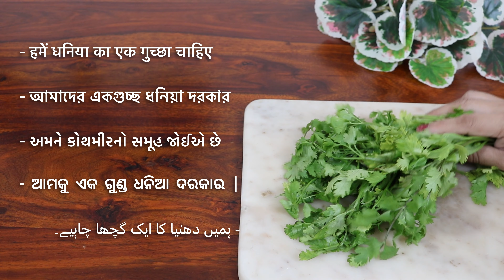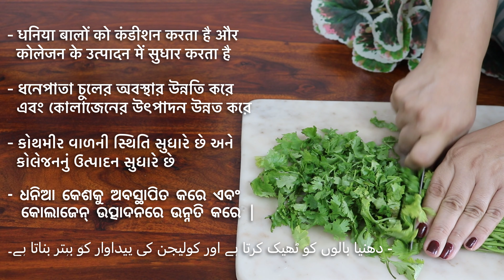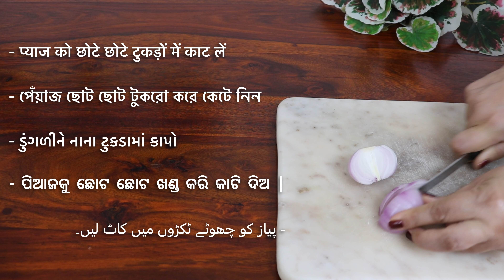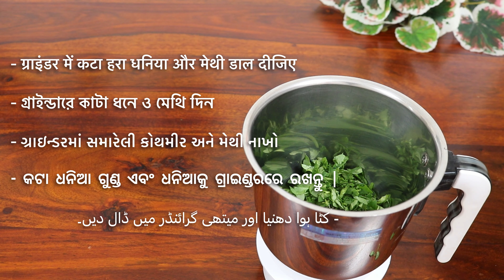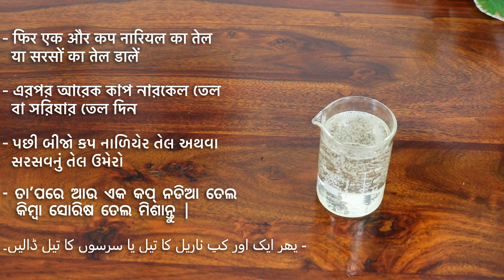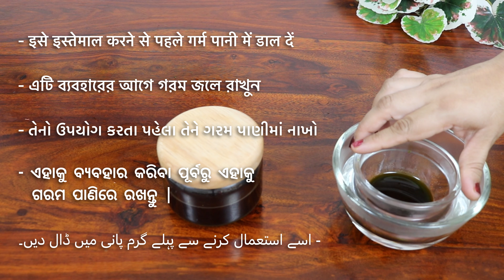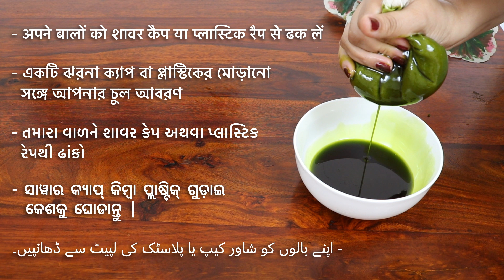Hair Growth Challenge: Thicken Your Hair with Coriander Oil 🚀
If you're looking for a way to grow long and thick hair faster, look no further!
By following our hair growth challenge, you'll not only see results fast, but you'll also learn about the benefits of coriander oil for hair growth! So what are you waiting for? Start your hair growth challenge today and see the results for yourself!

In this video, I will share with you a Coriander Oil For a Super fast way to Grow Long and Thicken Hair Faster. Coriander is rich in proteins, iron, fiber, carbohydrates, vitamins, and many more which help to fast hair growth and completely reduce hair loss. Coriander is a natural herb used to treat hair loss. Especially women can take this advantage as this is one of the best home remedies for hair loss. long and thicken hair With Coriander Oil.

 Today in this video I will share with you how to use coriander leaves, Fenugreek leaves, Onion, and Garlic for faster hair growth. Stop Hair loss & Grow Long Hair. This is a wonderful remedy to use if you are experiencing hair loss or hair fall, thinning hair, or simply want to grow long hair. Hair growth tips and the best ways to stop hair thinning.

Key Ingredients in this video:
🌟 Coriander leaves
🌟 Fenugreek leaves
🌟 Onion
🌟 Garlic
🌟 coconut oil
Natural Poonam,Home Remedies for Hair Loss using Coriander,Coriander Oil For Super fast Hair Growth Challenge,Coriander oil hair growth,grow long and thicken hair faster,long and thicken hair With Coriander Oil,How To Grow Long and Thicken Hair Faster,coriander oil super fast hair growth challenge,زيت الكزبرة لتحدي نمو الشعر بسرعة فائقة,Масло кориандра для роста волос,Défi de croissance des cheveux super rapide à l'huile de coriandre,hair regrowth,coriander oil,viral